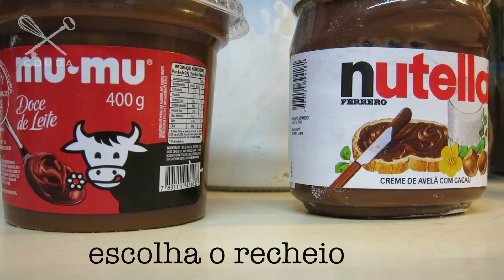Panettone de Nutella - Confissões de uma Doceira Amadora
Começando o Especial de Natal fazendo um Panettone de Nutella! Nada como engordar comidas gordas!
se você é que nem eu, que acha uma decepção aquelas terríveis frutas secas dentro daquela massa maravilhosa, venha como trocar por Nutella pode te deixar a pessoa mais feliz do mundo!

Ingredientes Panettone de Nutella:
Pré-massa:
100ml de água morna
1 colher de sopa de fermento ativo biológico
2 colheres de sopa de açúcar
4 colheres de sopa de farinha de trigo

Massa:
100g de manteiga sem sal, temperatura ambiente
1 ovo
2 gemas
80g de açúcar
100g de iogurte integral
raspas de um limão
1 colher de chá de extrato de baunilha
400g de farinha de trigo

Se ainda não conhece o blog, entra lá!